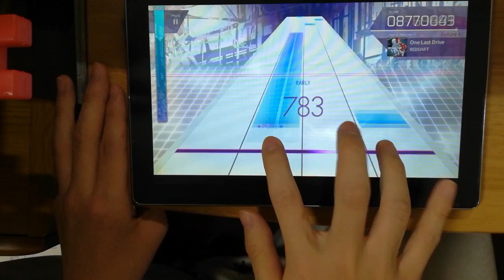【片手Arcaea】One Last Drive(Future/Lv.8)片手FR(フルコン)【アーケア】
グッズも販売中ですが、そこそこ高いのでオススメしません(?)